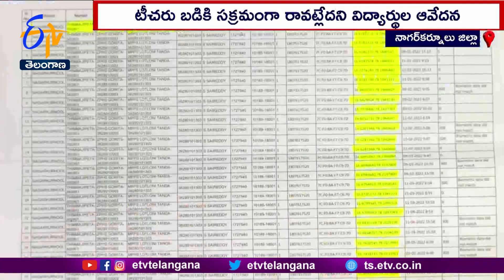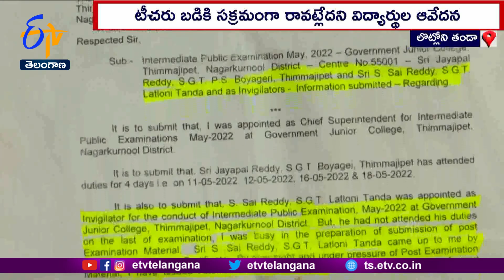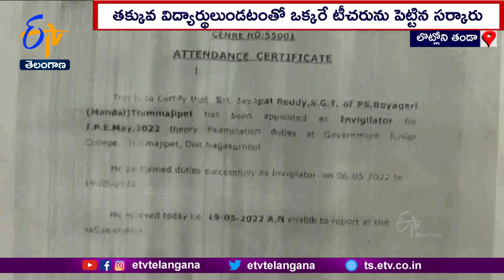Teacher Registers Attendance Without Attending School at Nagarkurnool | బడికి రాకుండానే హాజరు నమోదు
ఆ ఉపాధ్యాయుడు ఎప్పుడూ సక్రమంగా బడికి రారు. కానీ బయోమెట్రిక్  యంత్రంలో మాత్రం పాఠశాలకు హాజరైనట్లు నమోదవుతుంది. తరగతి గదిలో పాఠాలు చెప్పకున్నా నెల నెలా పూర్తి వేతనం అందుకుంటాడు. అనుమానం వచ్చిన కొందరు సమాచార హక్కు చట్టం ద్వారా అర్జీ పెట్టుకోవటంతో సదరు ఉపాధ్యాయుని లీలలు వెలుగులోకి వచ్చాయి. ఏకోపాధ్యాయ పాఠశాలల పరిస్థితిని అద్దం పట్టేలా నాగర్ కర్నూలు జిల్లాలోని ఓ టీచరు సాగించిన బయోమెట్రిక్  మాయాజాలంపై ప్రత్యేక కథనం.